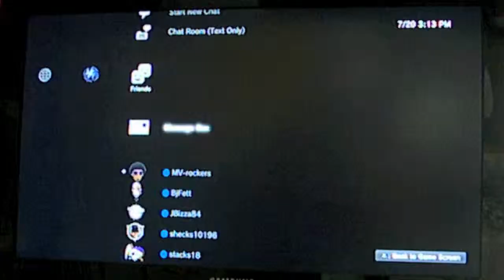She's Fetching Rock Band expert drums 100% FC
FC Gold Stars of She's Fetching by Big Dipper expert Drums on Rock Band 2 from the Big Dipper downloadable Pack.
Got my pads to let me FC this not that hard. I ordered Good Woods monday and im going to be gone this weekend
for Drum paths
for my scores and use MV-rockers for my PSN.